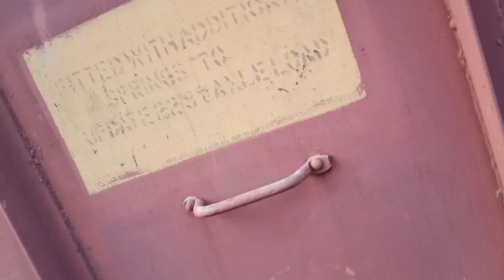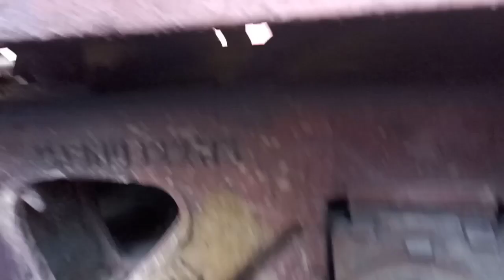Carriage and waggon railway training field visit | instructor-hari gopal sir,ZRTI sini l GDR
In this video our instructor of C&W (HGR SIR)  explaining us about the points of GDR(  Guard and driver check report) on live train at sini station.